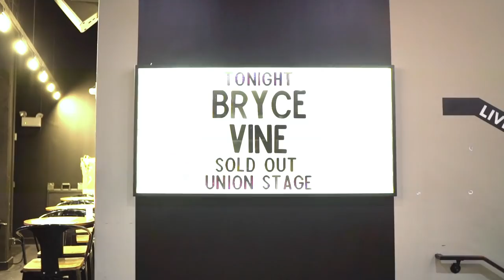Bryce Vine - The Road [Tour Diaries Episode 1]